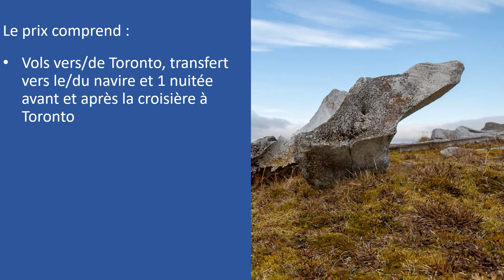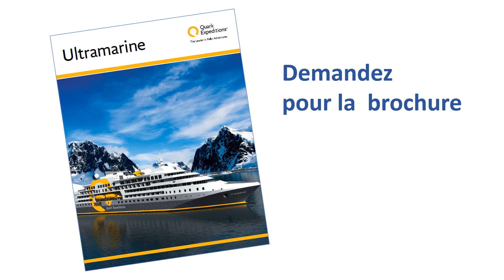Quark Special 7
Quark Expeditions: Arctique Canada